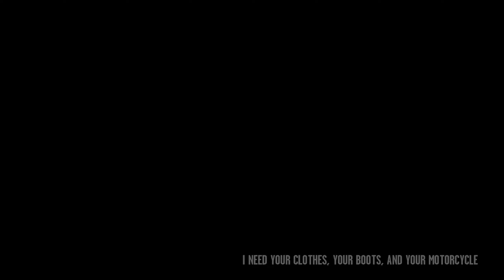Grand Theft Auto 4 PC Gameplay: Part 13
Grand Theft Auto IV is the eleventh title in the Grand Theft Auto series. The game was developed by Rockstar North and was published and released by Rockstar Games.

What does the American Dream mean today? For Niko Bellic, fresh off the boat from Europe, it is the hope he can escape his past. For his cousin, Roman, it is the vision that together they can find fortune in Liberty City, gateway to the land of opportunity.

As they slip into debt and are dragged into a criminal underworld by a series of shysters, thieves, and sociopaths, they discover that the reality is very different from the dream in a city that worships money and status, and is heaven for those who have them and a living nightmare for those who don't.